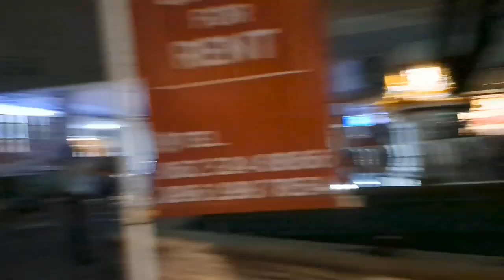The Diwali celebration in Thailand, you've ever imagined.🥰🤩😍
The Diwali celebration in
Thailand, you've ever
imagined.🥰🤩😍